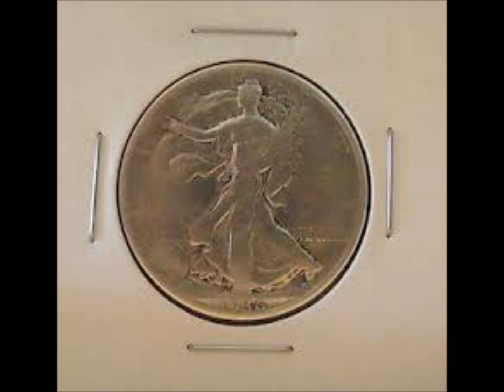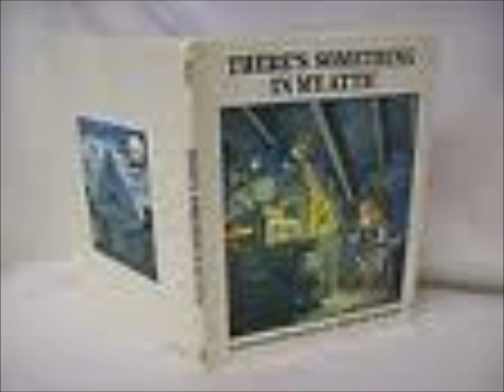M+M+GWYN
M+M+GWYN. Song of The Replacement System. Written and recorded by Jameison Kenny. The song title was put through a google image search, images were downloaded at random into windows movie maker and the music and images were fused "as is".
Recorded in New Orleans, LA